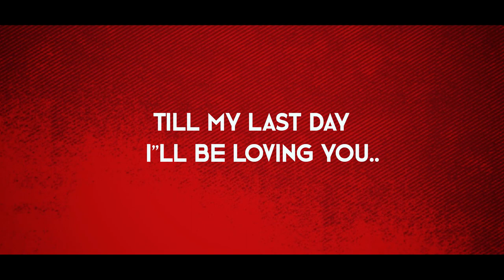Hrudaya Mididide kannada new Shortfilm Teaser/ಹೃದಯ ಮಿಡಿದಿದೆ/Yashakshay.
Upcoming kannada shortfilm Hrudaya mididide teaser. A Beautiful Love story of a middle class boy.